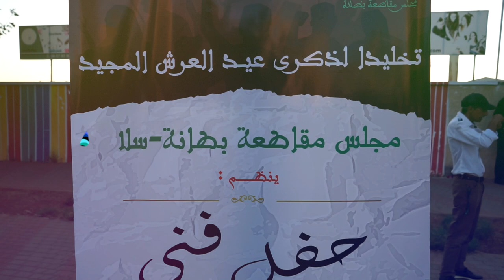مجلس مقاطعة بطانة بسلا ينظم "حفل فني" تخليدا لذكرى عيد العرش المجيد بحضور فنانين كبار